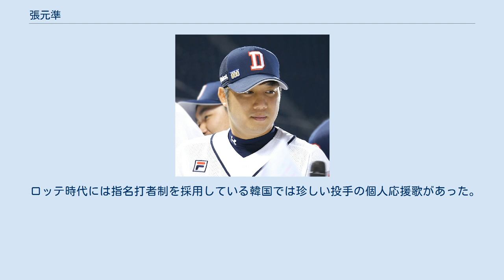張元準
張 元準（チャン・ウォンジュン、ハングル：장원준、1985年7月31日 - ）は、大韓民国ソウル特別市出身のプロ野球選手（投手）。
 2006年からロッテ・ジャイアンツの左の先発の柱として活躍。
 2009年には若くして13勝を記録し、左腕エースに昇格。
 2011年には自己最多かつチーム最多の15勝を記録。
だが韓国球界には他に有望な左腕投手が多かったこともあり、プロ入り後韓国代表に選ばれたことがなく、20代半ばまでに兵役免除の機会を得られなかった。
そのため2012年より軍へ入隊し、2013年秋の除隊まで警察野球団に所属してからロッテに復帰した。
 2012年オフの11月に肩の手術を受け出場が困難になった奉重根に代わり、第3回ワールド・ベースボール・クラシック(WBC)の韓国代表候補に選ばれた。
 2013年はシーズン開幕前の3月に開催された第3回WBCの韓国代表に選出された。
同大会では1次ラウンド最終戦の対チャイニーズタイペイ戦で先発したが、4回途中自責点2で降板し勝利投手になれなかった。
 2014年6月12日のKIAタイガース戦では12回表に打者として出場を果たした。
結果は2アウトランナーなしから金鎭尤の前に空振り三振。
同年は10勝を記録した。
 オフにフリーエージェント(FA)権を行使した。
 2014年オフに斗山ベアーズへ移籍した。
彼の補償選手には鄭載勳が選ばれた。
 2015年は12勝を記録。
韓国シリーズでも3次戦で勝利投手になり、MVPを獲得した。
オフに11月に開催された第1回WBSCプレミア12の韓国代表に選出された。
同大会で韓国は大会初の優勝を果たした。
 2016年も7年連続で2ケタ勝利を記録。
これはサウスポー最初の記録であった。
チーム内では彼とダスティン・ニッパート、マイケル・ボウデン、柳熙寬の先発投手4人が合計70勝を挙げ、「ファンタスティック4」と呼ばれた。
10月30日のNCダイノスとの韓国シリーズ第2戦で8.2イニング1失点で勝利投手になった。
 2017年はシーズン開幕前の3月に開催された第4回WBCの韓国代表に選出された。
同大会では初戦のイスラエル戦では先制点となるフォアボールを与えてしまった。
 シーズンでは大きく負け越したが、5月11日のSKワイバーンズ戦で移籍後初完封を収めた。
 2019年は高齢と李映河ら若手・中堅の台頭によって先発ローテーションを奪われ、さらに肘を故障。
結果的にわずか6試合の出場にとどまり未勝利に終わるなど自己ワーストの成績だった。
 怪我から復帰した2020年は9月30日のハンファ・イーグルス戦に先発出場。
536日ぶりの一軍エントリー及び736日ぶりの先発登板を記録した。
しかし崔鎭涬、盧胎衡などに適時打を打たれ4イニングで4失点と炎上。
また打線も援護できず崔周煥一人の1安打に抑えられた完封負けとなり、彼は敗戦投手になった。
 2021年からは主に李賢承に代わる左のワンポイントリリーフとして活躍している。
6月17日の三星ライオンズ戦では8回途中から登板し、1.1イニングを1失点に抑えてデビュー17年目にして自身初となるセーブを記録した。
 得意球はスライダーとカーブである。
また体が丈夫であり軍入隊前までは8年間で1,171イニング（75勝）を投げたがその間で長期離脱は一度もない。
スタミナも標準以上で100球以上投げても大崩れすることは少ない。
 ロッテ時代には指名打者制を採用している韓国では珍しい投手の個人応援歌があった。
原曲はバグルスの「Video Killed The Radio Star」である。